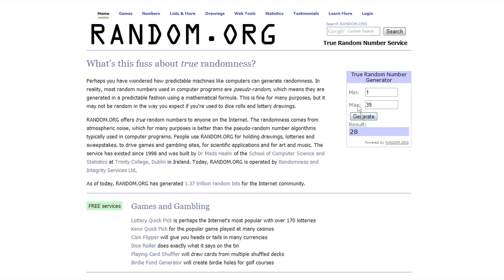Kris Letang TOTY Giveaway Results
Congrats to the winner!
What Player Is Next?!